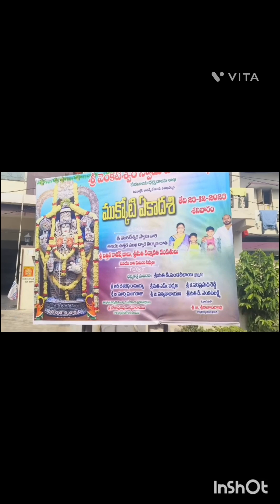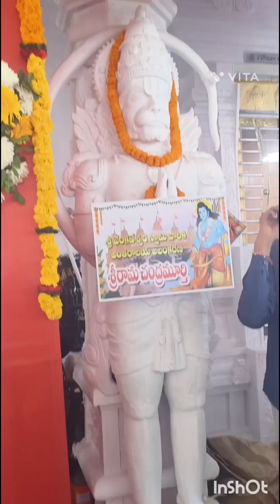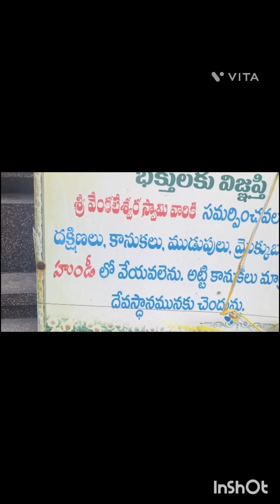వైకుంఠ ఏకాదశి2023 at Vizag pedawaltair Venkateswaraswamytemple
వైకుంఠ ఏకాదశి రోజున పెదవాల్సరి జంక్షన్ లో ఉన్న వెంకటేశ్వర స్వామి టెంపుల్ కి వెళ్లాను🙏